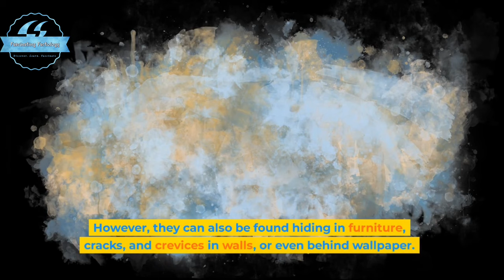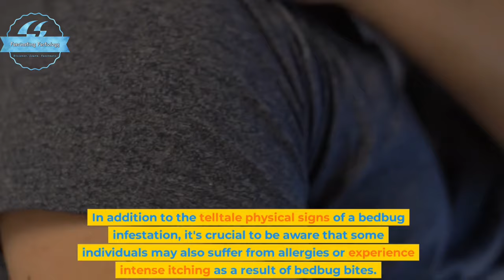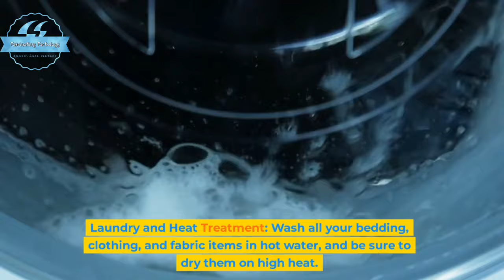Beneath the Sheets: Unveiling the Enigmatic Lives of Bedbugs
Welcome to "The Ultimate Bedbug Guide: Size, Shape, Infestation, and More!" This captivating
video delves into the intriguing world of bedbugs, exploring their size, shape, livingenvironment, reproduction patterns, pestcontrol methods, signs of infestation, and the adverse
effects experienced by infected individuals.
In this meticulously crafted video, we begin by shedding light on the size and shape of these
notorious pests. From their minuscule size to their flat, oval-shaped bodies, we examine all the
physical attributes that make bedbugs such elusive creatures.
Moving on, we delve into the living environment of bedbugs, uncovering their preferred
habitats. Whether it's hotels, apartments, or even your very own home, these bothersome bugs
can infiltrate any space. Understanding their preferred surroundings is essential in combating
and preventing infestations.
Reproduction is a key aspect of any pest's life cycle, and bedbugs are no exception. We unravel
the mysteries of their reproductive behavior and explore how these relentless creatures
multiply, resulting in widespread infestations if left unchecked.
Pest control methods take center stage as we explore various strategies employed to eradicate
bedbug populations. From chemical treatments to heat and steam-based solutions, we uncover
the most effective approaches recommended by experts in the field.
Recognizing the signs of a bedbug infestation is crucial for early detection. This video thoroughly
examines the telltale indicators of an infested environment, enabling viewers to take swift
action and prevent further escalation.
Lastly, we shed light on the alarming consequences experienced by individuals who fall prey to
these persistent pests. Ranging from allergy symptoms to incessant itching, bedbug bites can
wreak havoc on physical and mental well-being.

Prepare to be intrigued, educated, and armed with the knowledge required to combat and
prevent bedbug infestations. Don't miss out on "The Ultimate Bedbug Guide: Size, Shape,
Infestation, and More!" - the definitive video resource to safeguard yourself and your living
environment from these unwelcome intruders.